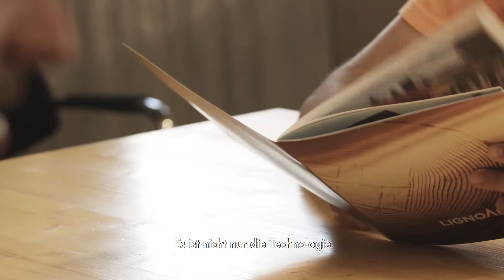LignoAlp │ Einfamilienhaus in Holzbauweise im Piemont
Bioarchitektur und Nachhaltigkeit – die Grundprinzipien für diese Villa, die zwei Volumen – das Haupthaus und die Dependance – unter einem einzigen großflächigen Dach vereint.
Das Projekt für die private Villa, die in Mitten der Hügellandschaft von Monferrato entstanden ist, nimmt die typischen Eigenschaften der ländlichen Architektur der Umgebung auf, wie zum Beispiel das große Satteldach mit derselben Neigung und derselben Höhe wie die umliegenden Landwirtschaftsgebäude. Dies stellt einen engen Bezug zum Kontext her.
Alle Materialien sind natürlicher Herkunft, gesundheitsfördernd und nachhaltig, wie zum Beispiel Holz- oder Hanffasern. Weitere Infos zum Projekt